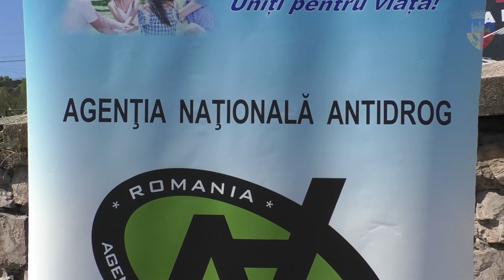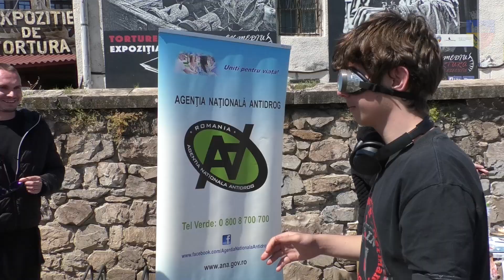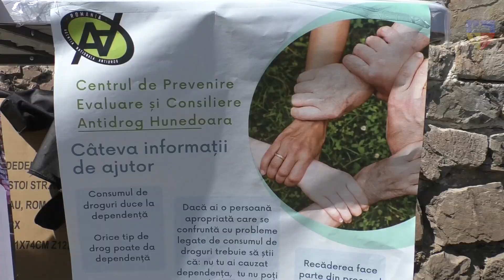Campanie Antidrog la Castelul Corvinilor cu Centrul de Prevenire, Evaluare și Consiliere Antidrog HD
VIDEO | Campanie Antidrog la Castelul Corvinilor cu Centrul de Prevenire, Evaluare și Consiliere Antidrog Hunedoara
Direcția de Asistență Socială Hunedoara - Agenția Națională Antidrog